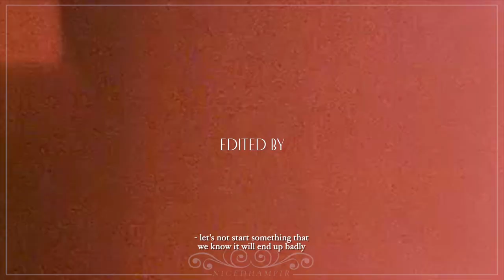■ Fernando & Eva | Sweat On Me ᴬᵁ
♔ “Let's not start something that we know it will end up badly”.

PLEASE WATCH IN HD! IT'S BETTER!

🖤 I finally worked on my first AU (alternate universe) of AltaMar! Can't believe that I'm actually satisfied with the result. At beginning it started as a joke – just trying to create manis between these two –, but then I actually came up with a story. So enjoy and let me know what you think!

✾ fandom: alta mar netflix | high seas netflix | alto mare netflix (2019)
✾ characters: eva villanueva and ferrando fabregas
✾ actors: ivana baquero and eloy azorin
✾ song: title
✾ edited by: nicedhampir
✾ coloring: maryxstuart